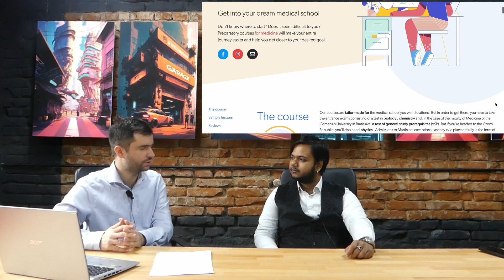How to prepare for medical schools in Slovakia?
Slovak medical universities perform entrance exams in Biology and Chemistry. It is a multiple-choice test from biology and chemistry. As students have only one attempt to write the exam, they must come responsibly prepared. Therefore we introduce preparatory courses from biology and chemistry for applicants for Jessenius Faculty of Medicine in Martin and Faculty of Medicine UPJS in Kosice.
Write us for special discounts!

The main benefit of courses is that they prepare you not only for the entrance exam but also for chemistry and biology-related subjects in the 1st years of your medical or dentistry studies. The course consists of 50 hours of prerecorded classes from biology and 50 hours of prerecorded classes from Chemistry. Students have access to a unique app, where they can test their knowledge and track their progress.
The course was developed in collaboration with the preparatory school @namedicinu  which prepares students for entrance exams for every medical school in Slovakia or the Czech Republic. Thanks to their experience, you can expect courses tailored to the needs of the entrance exam for Medical University in Kosice or Jessenius Faculty of Medicine in Martin.